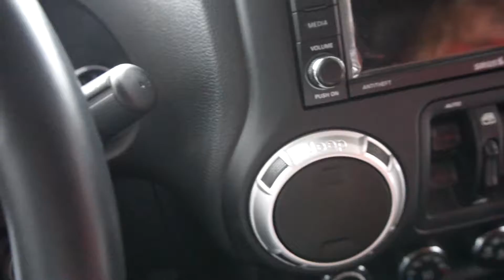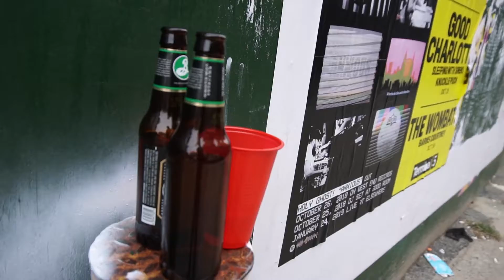I Fell On The Williamsburg Bridge ~ NYC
Decided to ride over the Williamsburg bridge again on my Boosted Board and fell because of the metal gaps.